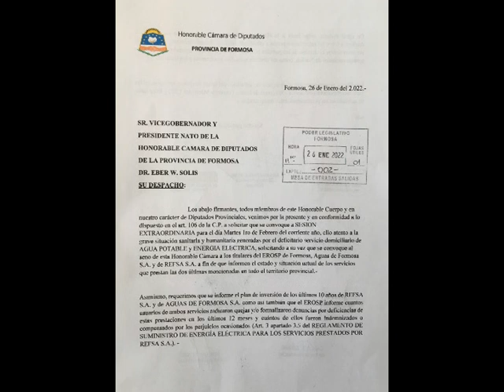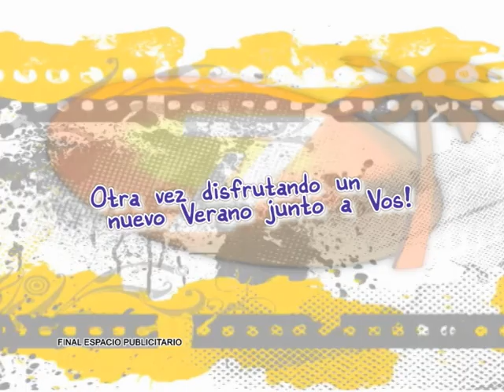DRA. AGOSTINA VILLAGGI - DIP. PCIAL. UCR